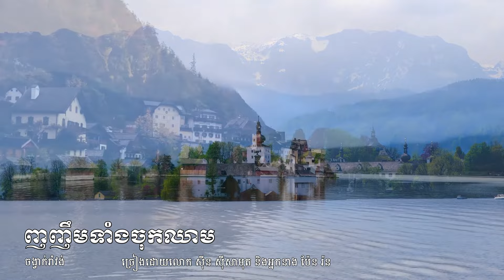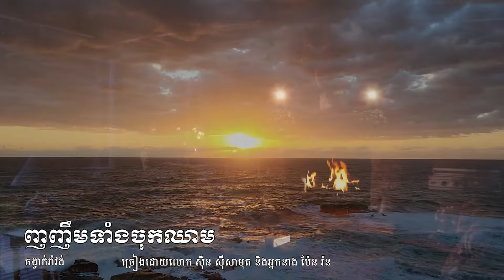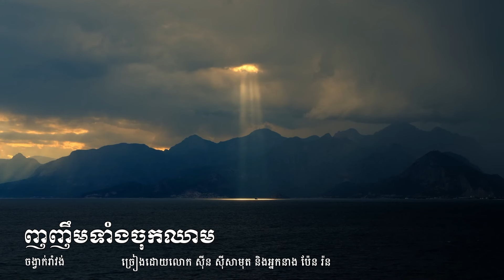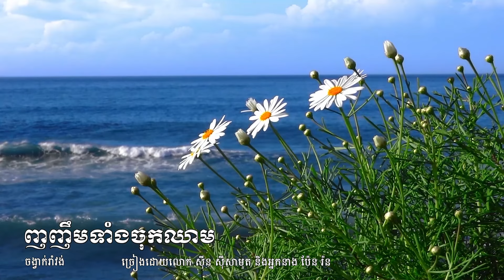ញញឹមទាំងចុកឈាម Smiles with blood pain (Ramvong) Sin Sinsamuth and Pen Ron